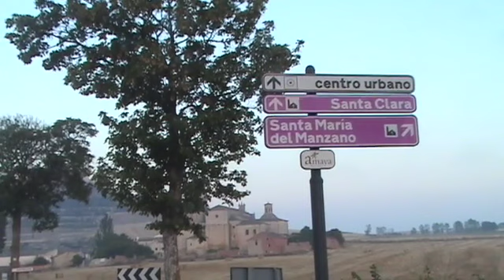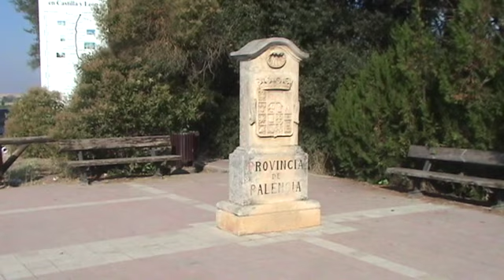Spain 18: Camino~Santiago: early San Aton Convento ruins & sunflowers SD 480p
Not sure where I spent the night, but my early morning pre-sun walk culminated with the hauntingly, somewhat misty appearance of the San Aton Convento ruins. Ignorant of …
        ⟱⬇︎ CLICK “Show More” for more info & Key Moments (timestamps)⟱⬇︎

… its existence & history …  I could only reflect on Victor Hugo’s “Les Miserables’” lengthy description of a nunnery & its depressing overtones of another culture’s view on women’s rights, ambitions status, etc.

This online source begins to paint the picture, FYI, … It thinly exposes the nagging negative ‘women’s rights’ undertones of British period pieces ) Downtown Abbey. Hugo was so vitriolic that his editor wanted one chapter removed; ultimately to its own section.

thru Itero del Castillo  (sunflower fields), Boadilla del Camino: Albergue 'En el Caminio' - superb

00:00 INTRO: *** post-Tadarjos OVN’s early walk thru old Convento de St. Antoine ruins
05:39 ** thru Castrojeriz onward
07:06 thru Itero del Castillo  (sunflower fields )
07:36 Into Provencia de Palencia
07: 50 Albergue 'En el Caminio’, in Boadilla del camino: - superb